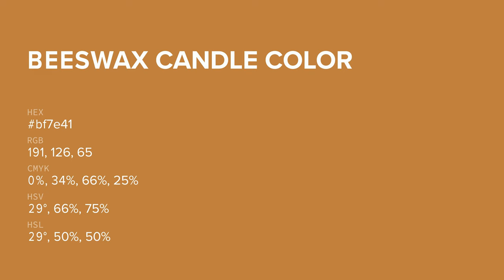Beeswax Candle color bf7e41 hex color - Orange color - Cool color bf7e41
What color is Beeswax Candle ? bf7e41 hex color - Orange color - Cool color bf7e41

Hex bf7e41 Color Code is also known as Beeswax Candle color.

Hex bf7e41 Color code in RGB color code model is created after adding 74.90% red color, 49.41% green color and 25.49% blue color.
Hex bf7e41 Color code in CMYK color (process color) code model is generated after subtraction of 0% cyan, 34% magenta, 65% yellow and 25% black.